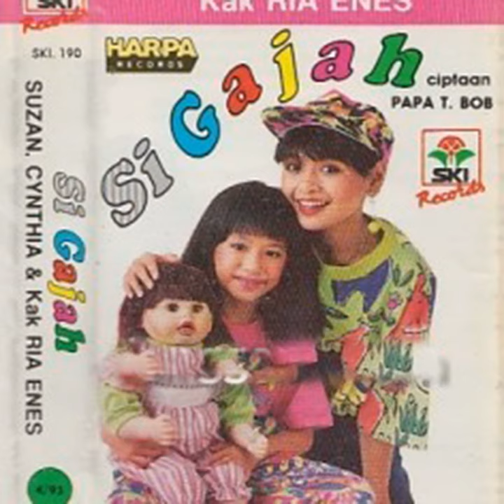Tante Cerewet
Tante Cerewet · Cynthia

Si Gajah